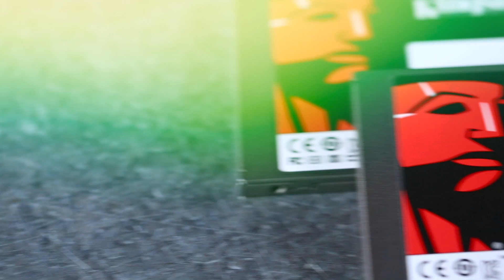Kingston DC400 SSD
DC400 SSD offers superior quality of service for data center customers whose workload environment calls for sustained IOPS and consistent low latency. An expanded on-board DRAM acceleration cache enables high, sustained IOPS to increase performance over a wide range of read/write workloads.